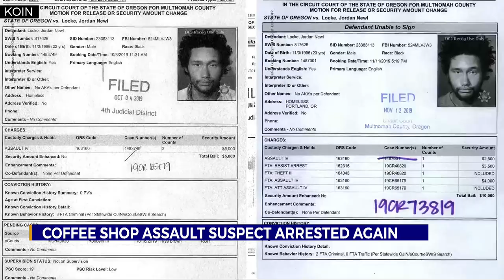Coffee shop assault suspect arrested again